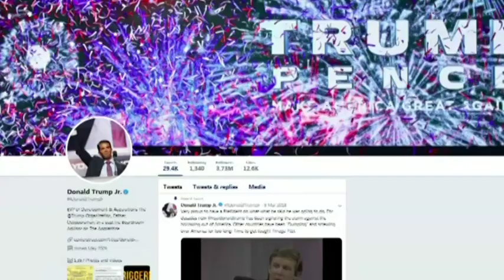Govt ‘wrong’ to can Milo Yiannopolous’ visa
Liberal Senator Amanda Stoker says her government was wrong to ban controversial commentator Milo Yiannopolous from entering the country for a speaking tour.